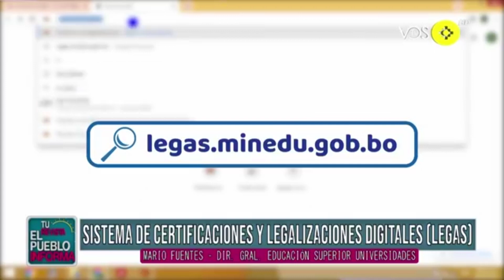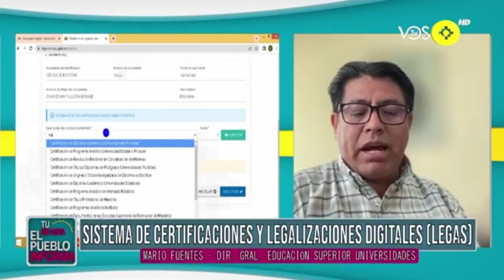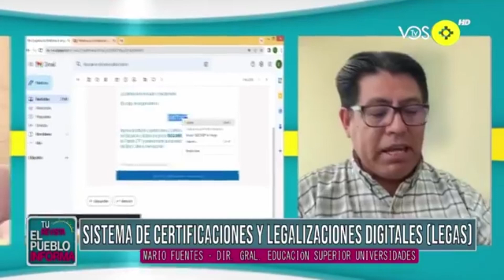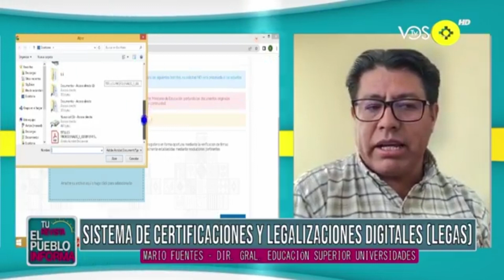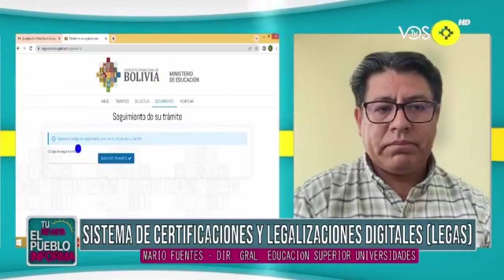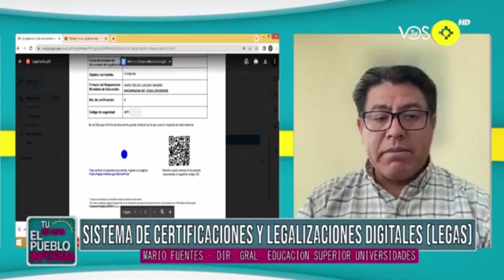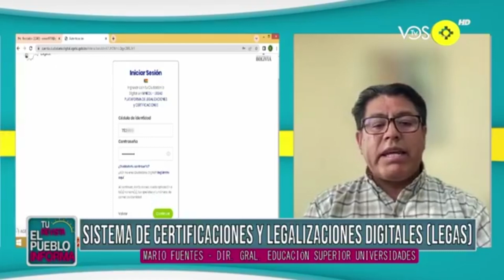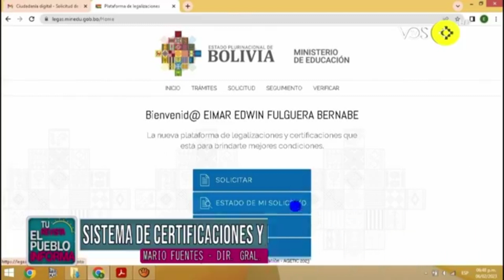ENTREVISTA AL DIRECTOR GENERAL DE EDUCACIÓN SUPERIOR UNIVERSITARIA – VOS TV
✍️💻 👉 Director General de Educación Superior Universitaria, Mario Fuentes, en entrevista por VOS TV – “El pueblo informa”.